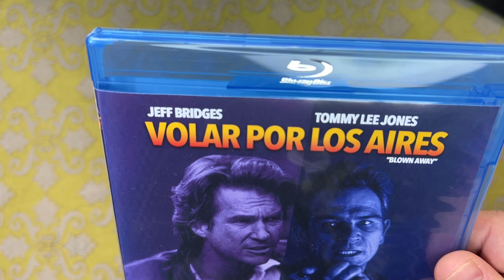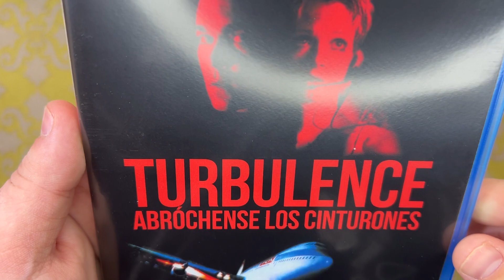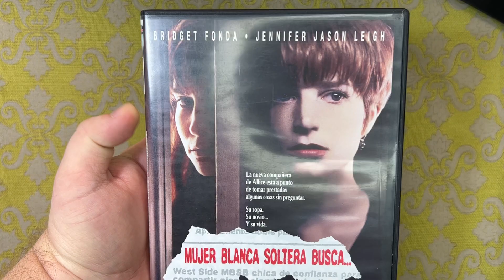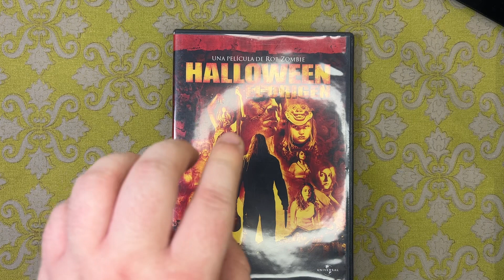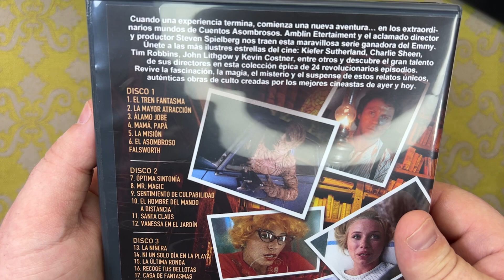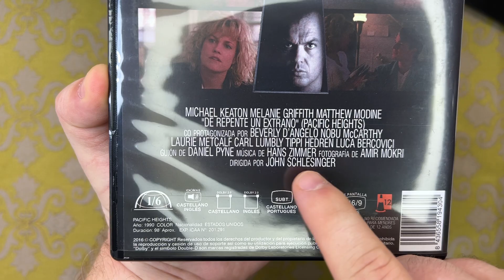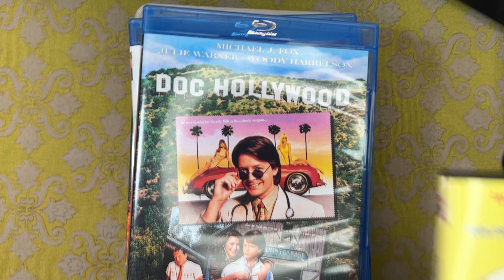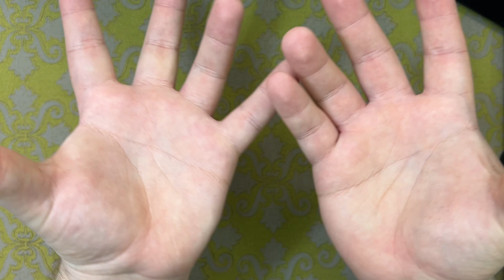2º Unboxing en Colaboración con DVD Store Spain | Novedades en Blu-ray y DVD 📦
Muchas gracias a DVD Store Spain por enviarme estas ediciones. Aquí os dejo los enlaces a las ediciones en su página web

- Blair Witch Project 1 y 2 Blu-ray VHS Retro-Pack (2 BDs) + Diario